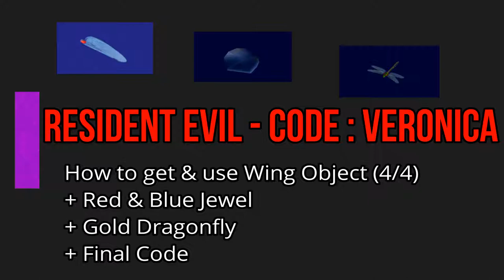Resident Evil - Code : Veronica "Wing Object+Red&Blue Jewel+Gold Dragonfly + Final Code" PS4(Chris)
How to get & use Wing Object (4/4)
+ Red & Blue Jewel
+ Gold Dragonfly
+ Final Code

~Completed~